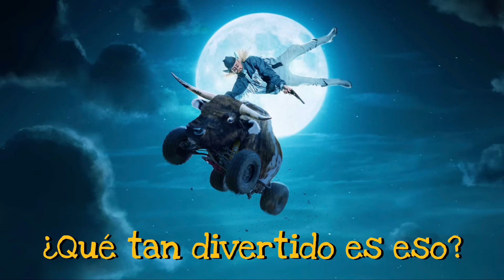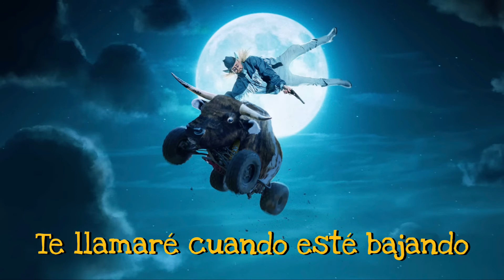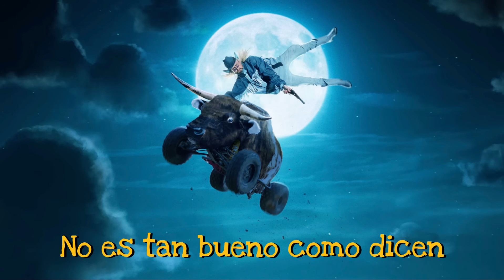Swing A & Miss [Lyric Video Spanish]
📌 Lyrics:

Todo el mundo está pensando en,
Todas las cosas que se están perdiendo
Perder el tiempo mirando hacia atrás
Actuando como si lo estuvieran viviendo
Cuando en realidad es sólo un frente
¿Qué tan divertido es eso?
Si esperas, esperaré
Te llamaré cuando esté bajando
Quedarse hasta tarde
Esperando por el teléfono
Si esto es todo, es  ganar y perder sí, sí
Nadie dijo que podrías encajarlo todo, sí, sí
Perderás el momento como si no estuvieras aquí
Cariño, puedes parpadear, no te lo perderás querida
Actúas como si perderte fuera tu único miedo
No te perdiste una mierda, déjame dejar eso claro
Si esperas, esperaré
Quedarse hasta tarde
Si esto es todo, es un columpio y una falla, sí, sí
Si eso es todo, ganar o perder sí, sí sí, sí
Si eso es todo, ganar o perder sí, sí
Sí, sí, sí, sí, sí, sí
Si, si, si
Oye, está bien, nena, entiéndelo bien
No es tan bueno como dicen
No se equivoquen, en realidad no es tan bueno
Si esperas, esperaré
Quedarse hasta tarde
Si esto Si eso es todo, ganar o perder sí, sí

LCD Bha🗻

Modified Some Oliver Tree Songs Some Sound Good and Others Don't

Modificó Algunas canciones de Oliver tree  Algunas suenan Bien y Otras No